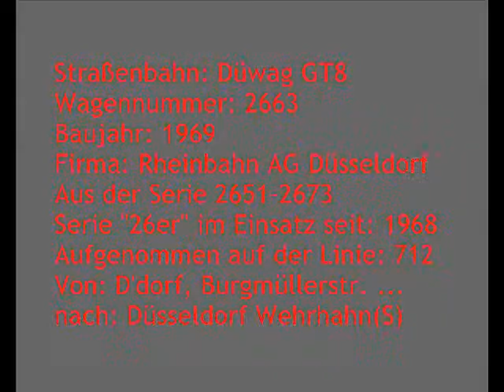[Sound] Straßenbahn Duewag GT8 | #2663 | Rheinbahn AG Düsseldorf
Straßenbahn: Duewag GT8
Wagennummer: 2663
Baujahr: 1969
Firma: Rheinbahn AG Düsseldorf
Anzahl:
Aufgenommen auf der Linie: 712
Von: Düsseldorf, Burgmüllerstraße ...
nach: Düsseldorf Wehrhahn(S)

Die Rheinische Bahngesellschaft AG Düsseldorf (seit 2005 Rheinbahn AG) beschaffte in den 1950er und 1960er Jahren zahlreiche Duewag-Straßenbahn-Gelenktriebwagen vom Typ GT6 und GT8.

Der Wagen 2663 schied im Jahr 2011 aus dem aktiven Liniendienst aus und dient seitdem als Winterdienstwagen.